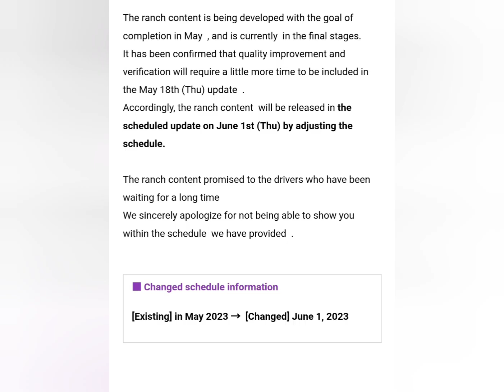New Farm Content - Ranch